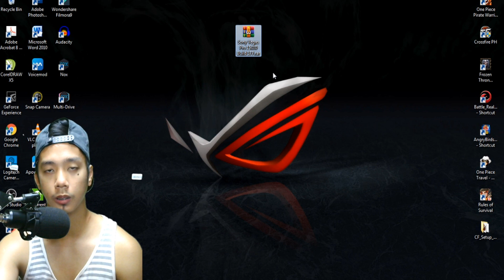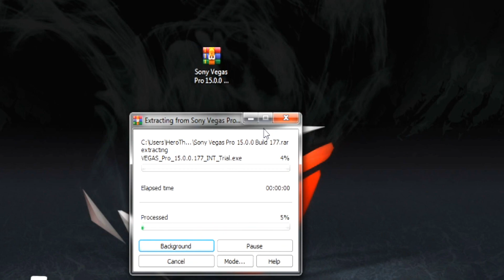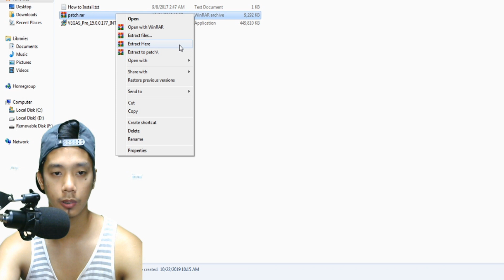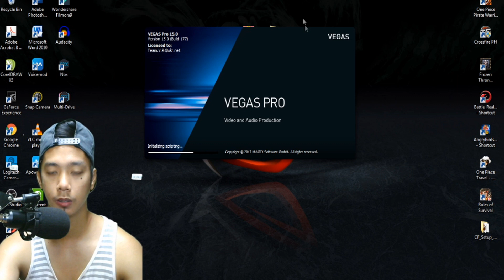Sony Vegas Pro 15 Full VERSION for Free 2019 Tutorial #3 [Tagalog]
How to get the FULL VERSION of Sony Vegas Pro 15 for FREE! WORKING 2019

Show your support by smacking that 'Like' Button!